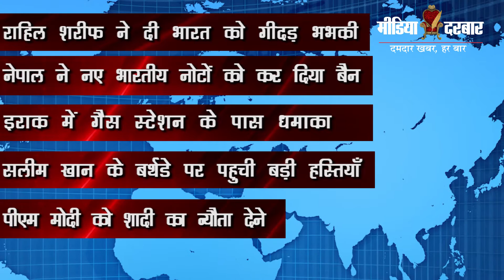Top 10 news 25th November 2016 - Media Darbar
Media Darbar Presents you daily top News